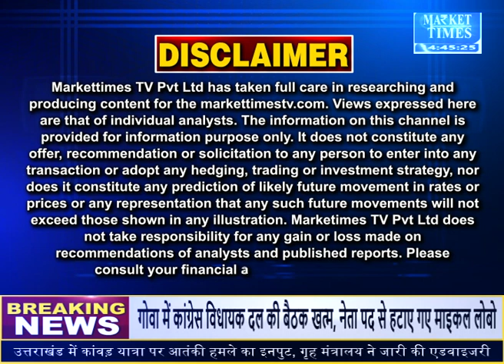मंदी की आशंका से कच्चा तेल बिखरा